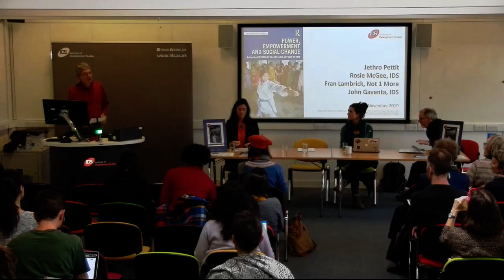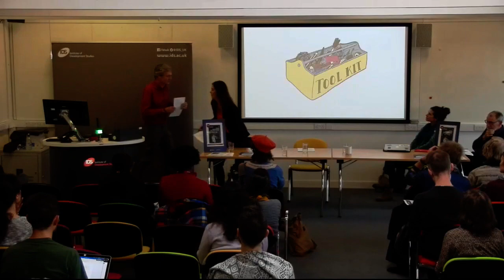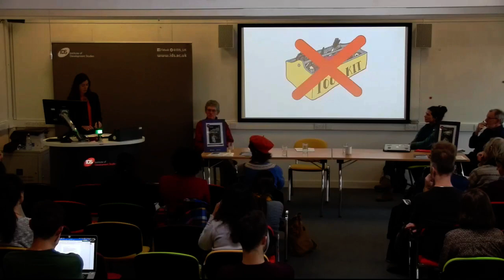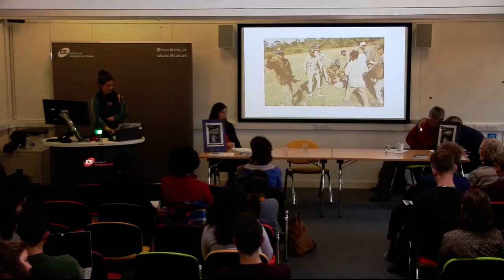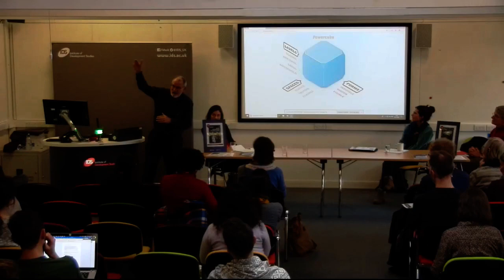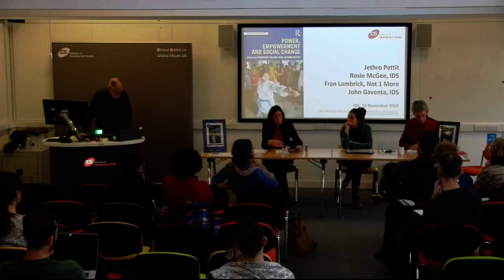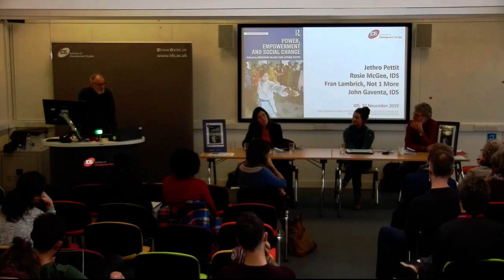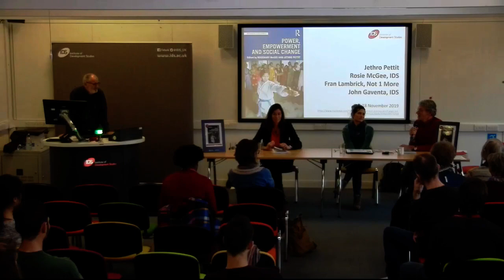Power, Empowerment and Social Change - Book Launch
Speakers: Rosemary McGee, Fran Lambrick and John Gaventa

This book uncovers how power operates around the world, and how it can be resisted or transformed through empowered collective action and social leadership. The stakes have never been higher. Recent years have seen a rapid escalation of inequalities, the rise of new global powers and corporate interests, increasing impunity of human rights violations, suppression of civil society, and a re-shaping of democratic processes by post-truth, populist and nationalist politics.

Rather than looking at power through the lenses of agency or structure alone, this book views power and empowerment as complex and multidimensional societal processes, defined by pervasive social norms, conditions, constraints and opportunities. Bridging theory and practice, the book explores real-world applications using a selection of frameworks, tools, case studies, examples, resources and reflections from experience to support actors to analyse their positioning and align themselves with progressive social forces.

Compiled with social change practitioners, students and scholars in mind, Power, Empowerment and Social Change is the perfect volume for anyone involved in politics, international development, sociology, human rights and environmental justice who is looking for fresh insights for transforming power in favour of relatively less powerful people.